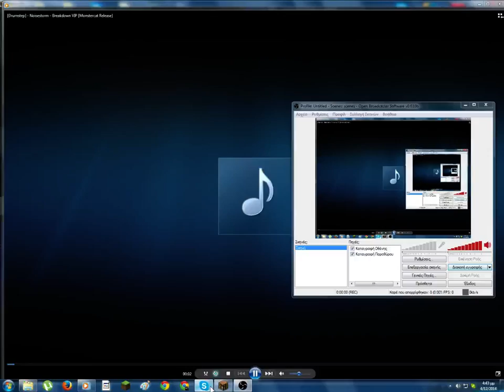yep Hunder games